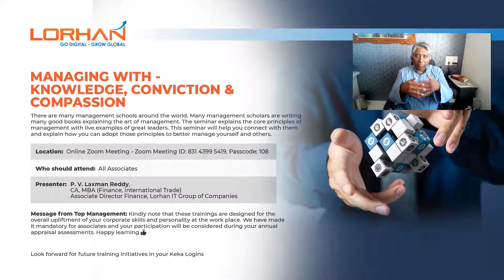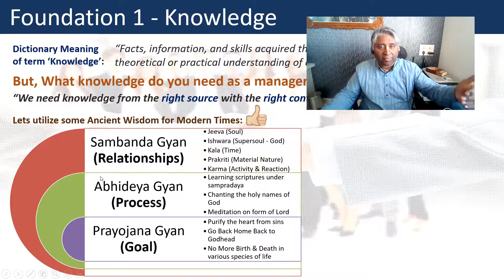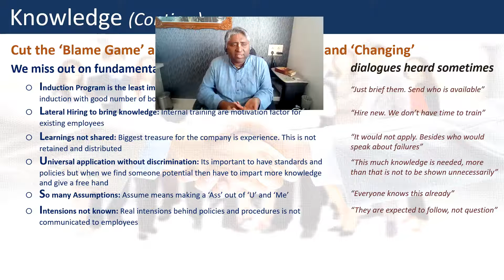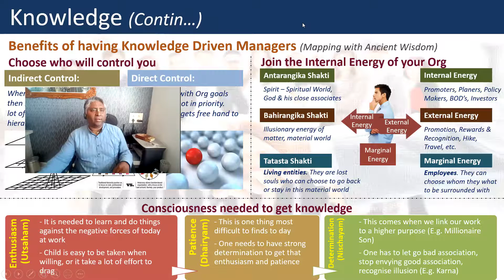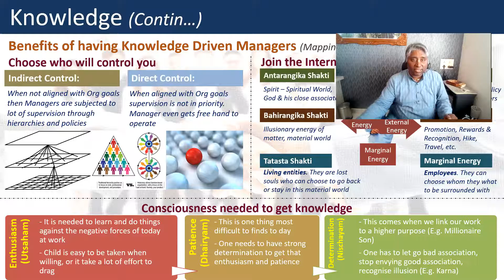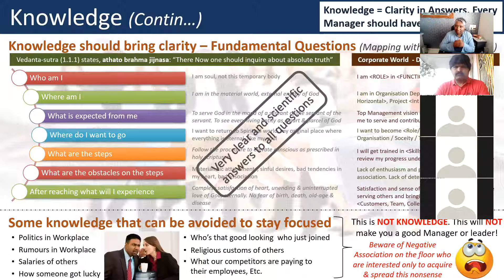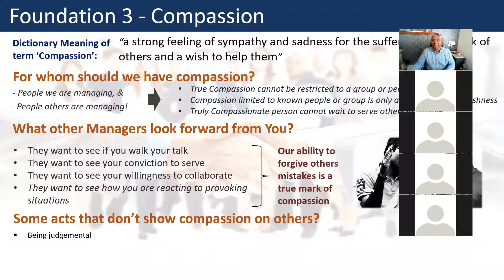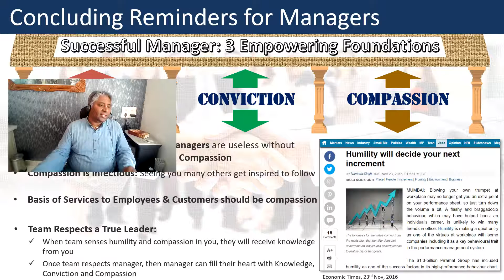Managing with Knowledge, Conviction & Compassion